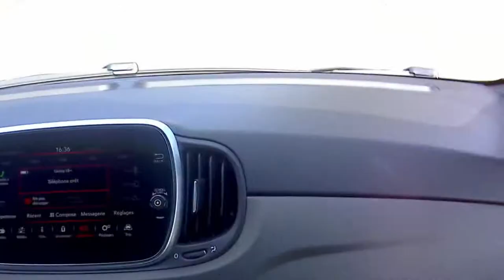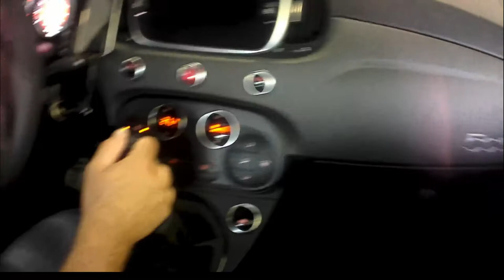POV Abarth 500